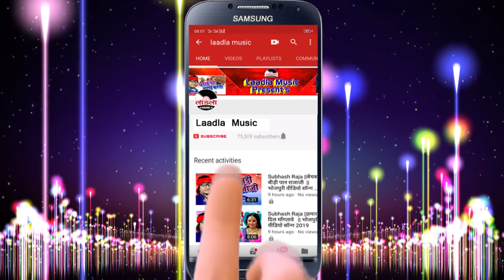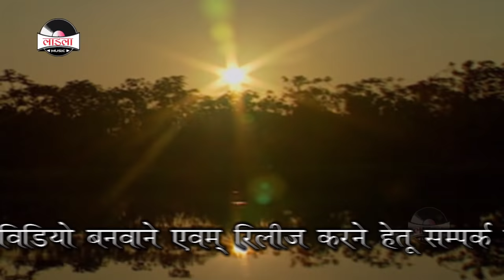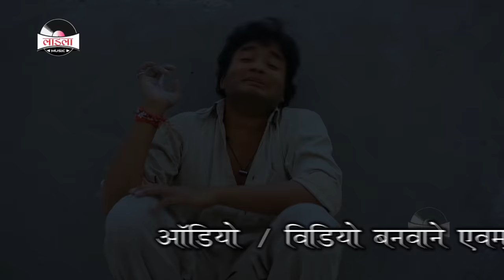Subhash_raja का सुपरहिट छठ गीत || गरीब खाती छठ नइखे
➤Song -Ghatiya dekhadi papa
➤Album - Ghatiya dekhadi papa
➤Singer -  Subhash Raja
➤Lyricist - Sonu Parvat
➤Video Director - Atal ji
➤Help- Lalan sharma
➤Music Label - Laadla Music

© All Copyrights Reserved to Laadla Music

अगर आप हमारे चैनल से सोशल मीडिया के द्वारा जुड़ना चाहते है तो निचे दिए गए लिंक पे क्लिक करे:-